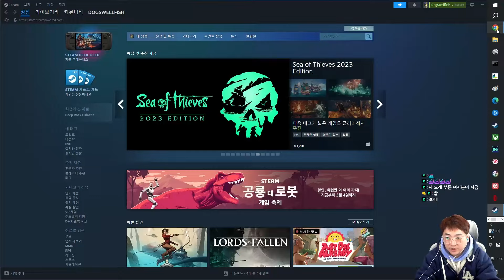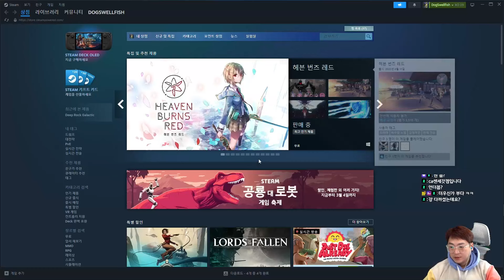토탈워 워해머3 전설적인 브레토니아 군주!! 보르들로의 복베릭 플레이 | Total War : Warhammer 3 토탈워 : 워해머3